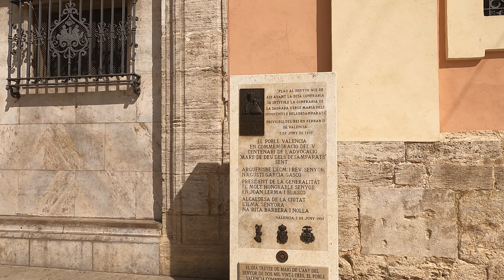Valencia, Spain 🇪🇸 - 2024 - 4K-HDR Walking Tour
Valencia, Spain 4K-HDR walking tour old town and city center - walking in Valencia streets around famous churches and building in the old town in spring 2024.